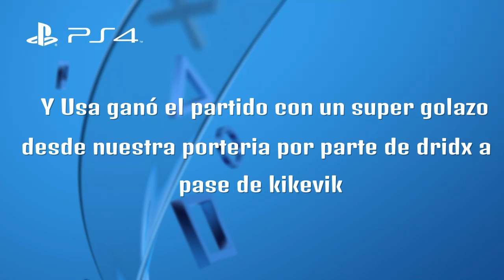Rocket league. Usa team. Obama please. Con kikezone y dridx16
Una vieja buena partida que olvide subir en su dia. Usa está contra las cuerdas, podrá remontar por obama?